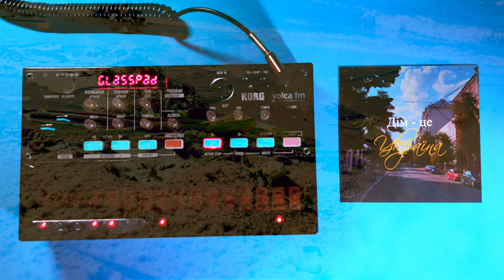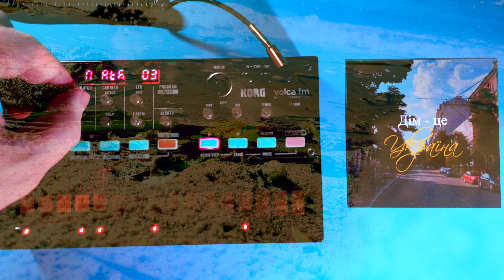Dnipro | Korg Volca FM | Ambient | Meditation Zen Relax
Bell pad and river waves sounds.
— Korg Volca FM
— Line6 Delay DL4
— Electro-Harmonix Holy Stain

Korg Volca FM 3-voice polyphonic FM synthesizer. A polyphonic digital synthesizer that completely reproduces a classic FM sound engine. The volca fm is a three-voice digital FM synthesizer that completely reproduces the sound engine of a classic FM synthesizer, and provides compatibility with it as well. The unique volca interface makes it easy to manipulate distinctive FM sounds even if you're not familiar with the complexities of FM synthesis. The 16-step sequencer that's one of volca's features provides new functions such as WARP ACTIVE STEP and PATTERN CHAIN that let you make even more powerful rhythm patterns.

3-voice polyphonic FM synthesizer, fully compatible with classic unit

The appearance of FM (Frequency Modulation) sound generation was a major turning point in the history of synthesizers. Its metallic and sharp sounds, most notably electric piano and synth bass, have been loved by all music creators since 1980 up to the present time. The volca fm perfectly reproduces the sound engine of the classic digital synthesizer that made the world aware of FM synthesis. Its six operators and 32 algorithms provide complete compatibility, and it can even load files in the SYS-EX/SYX format of the Yamaha DX7.

Super-easy sound editing

The volca fm makes FM sound editing accessible with the MODULATOR/CARRIER super-easy edit knobs – the knob movements are mapped to multiple parameters for sound changes that are easy to understand. FM enthusiasts can also menu dive into full parameter edits. The volca fm comes accompanied with a Parameter List Guide to assist this.

Onboard CHORUS effect

Along with a perfect reproduction of the sound engine, the volca fm is also equipped with a lush chorus effect to add depth to your sounds and further expand its sound-creating potential.

16-step sequencer allows to automate each parameters

There’s a loop sequencer with up to 16 steps, allowing you to record your performance on the touch panel keyboard just as you play. It’s easy to create phrases that come to mind. Up to sixteen sequence patterns can be stored in internal memory.

And the motion sequence function records your knob movements, letting you add time-varying change to the sound. This is a great way to polish your loops, and also lets you generate highly original live performances.
WARP ACTIVE STEP, ARPEGGIATOR and PATTERN CHAIN make crazy looping rhythms and patterns.

In addition to the active step function that lets you skip steps during a sequence, the volca fm provides new functions that enable you to generate more irregular rhythms. If the active step is fewer than 16 steps, you can use the warp active step function to compensate to occupy the same playback time as 16 steps; then by synchronizing the playback with another volca series unit, you can deliberately skew the step timing to generate truly unconventional performances.

In a first for the volca series, the volca fm is also equipped with an arpeggiator. By using this in conjunction with a motion sequence, you can create extremely eccentric rhythm patterns.

Furthermore, the pattern chain function lets you connect multiple sequence patterns for successive playback, making it possible to construct large-scale developments of 32, 64, or even 256 steps by joining up to 16 sequences.